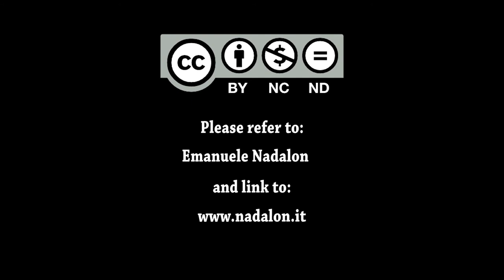Robin which regurgitates a wad.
The robin (Erithacus rubecula) is an insectivorous bird. After digesting the insects it ate, it regurgitates their remains in the form of a wad.